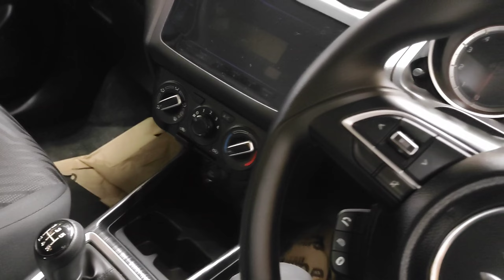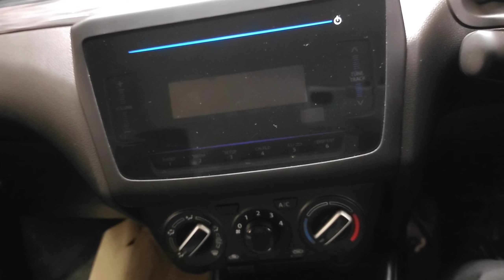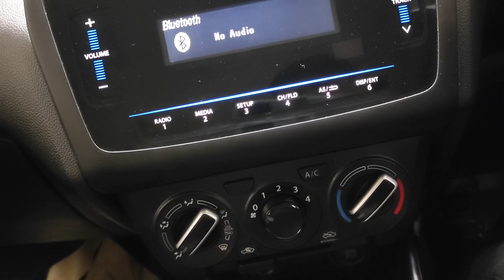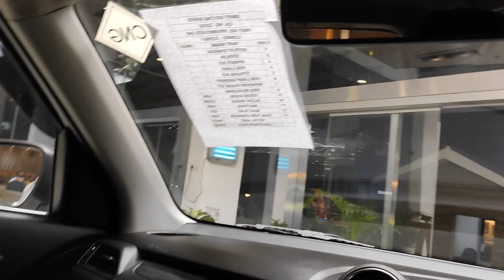Maruti Suzuki Swift VXi CNG 2022 review || Features | Mileage | Price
Maruti Suzuki Swift VXi CNG with accessories price .

Exshoroom price September 2022 is 7,77,000 ₹

Engine Specifications:-

Power 89.73ps @ 6000rpm in petrol
Torque 113Nm @ 4400rpm in petrol

Power 77.49ps @ 6000rpm in CNG
Torque 98.5Nm @ 4300rpm in CNG

Dimensions:-

Fule Tank Capacity:-

37 L in Petrol
55 L in CNG

Turning Radius:- 4.8 meter